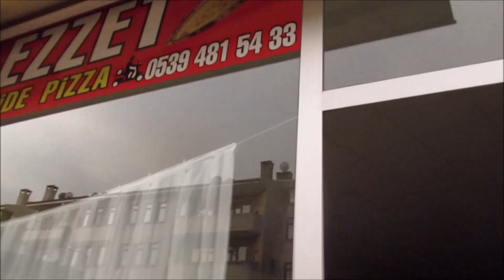Lahmacun içi hazırlama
ilk defa lahmacun içi hazırladım, galiba antep işi oldu ama çok lezzetliydi.